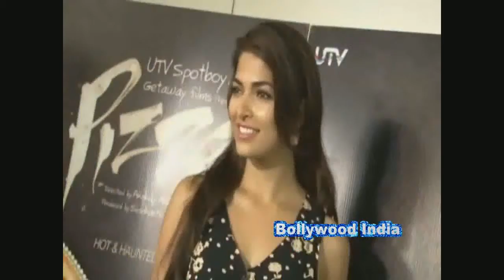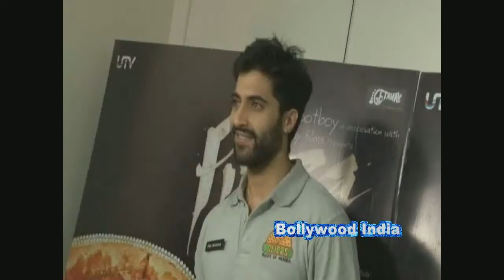Interview With Star Cast Of Film Pizza